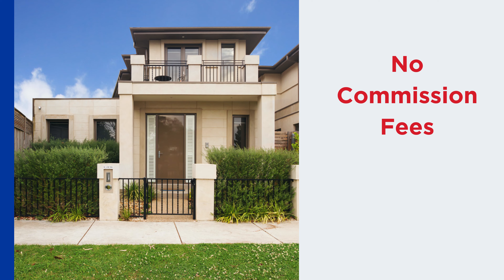Are you trying to sell your house but have to much work to do on it| Tom and Nancy Buy Houses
Are you trying to sell your house but have to much work to do on it, contact Tom and Nancy Buy Houses today in Merced County. We are here for you. Tom and Nancy don't judge you or anyone.

Selling your house with an investor like Tom and Nancy in Merced county can offer a swift and hassle-free solution to the often intricate process of traditional home sales. By partnering with an investor, homeowners can bypass the complexities of listing, staging, and waiting for potential buyers. Investors typically have the financial means to make quick offers, eliminating the uncertainties of financing falling through. Moreover, investors often purchase properties in as-is condition, sparing sellers from costly repairs or renovations. This streamlined approach can be particularly advantageous for homeowners seeking to offload properties swiftly due to relocation, financial constraints, or other pressing circumstances, this also includes tired landlords that have vacant houses and tired of paying two mortgages Collaborating with an investor presents a convenient alternative, providing a straightforward transaction and a faster route to closing, thus easing the burden of selling a home.

Furthermore, selling your house with an investor, like the team from Tom and Nancy Buy Houses in Merced County, can offer a level of flexibility that traditional real estate transactions may lack. Investors are typically open to negotiating terms that accommodate the seller's unique needs and timeline. Tom and Nancy Buy Houses in Merced County has several options that we can offer you. It doesn't always have to be cash offers to help you out . We have ways of putting money in your pocket every month Whether it's a quick sale to meet urgent financial obligations or a delayed closing to allow for more time to find alternative housing, Tom and Nancy Buy Houses can often tailor their approach to align with the seller's requirements. This adaptability can provide a sense of relief for homeowners facing challenging circumstances, offering them a viable solution without the constraints of a rigid selling process.

In addition to flexibility, selling to an investor can also spare homeowners from the uncertainties and emotional toll often associated with listing a property on the open market. The prolonged waiting periods, endless showings, and potential negotiations with multiple buyers can be draining, both financially and emotionally. Working with the team of Tom and Nancy Buy Houses streamlines the process, offering a straightforward transaction that minimizes stress and uncertainty. This simplicity allows sellers to move forward with confidence, knowing that they have a reliable partner who is committed to a swift and efficient sale of their property.

Tom and Nancy Buy Houses specialize in offering alternative solutions for homeowners in Merced County looking to sell their properties without cash offers. With a focus on creative financing options, they provide innovative strategies tailored to meet the unique needs of each seller. One such solution they offer is seller financing, where the homeowner acts as the lender and allows the buyer to make payments over time. This option can be appealing to sellers who are willing to wait for their proceeds and are open to receiving a steady stream of income through monthly payments.

Moreover, Tom and Nancy Buy Houses also facilitate lease-to-own agreements, providing a pathway for tenants to eventually purchase the property they're renting. This arrangement benefits both parties, as it allows the homeowner to generate rental income while giving the tenant an opportunity to become a homeowner over time. Additionally, lease options offer flexibility in terms of purchase price and timeline, enabling buyers to lock in a price upfront and potentially benefit from any appreciation in the property's value during the lease period.

In addition to these creative financing solutions, Tom and Nancy Buy Houses offer assistance with subject-to transactions, where the buyer takes over the existing mortgage payments without formally assuming the loan. This option can be advantageous for sellers who are facing foreclosure or financial distress and need to transfer ownership quickly without paying off the mortgage in full. By assuming the existing loan, buyers can acquire the property without the need for a new mortgage, providing a lifeline for homeowners in challenging situations. Overall, Tom and Nancy Buy Houses specialize in providing alternative solutions that empower homeowners to sell their properties on their own terms, without the constraints of traditional cash offers. Merced County take advantage of these terms, it's a win win.